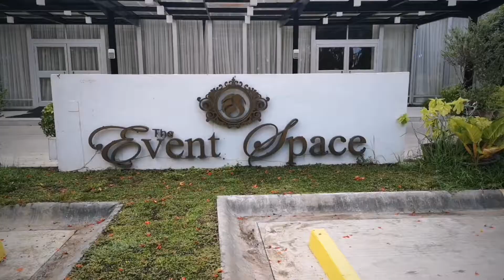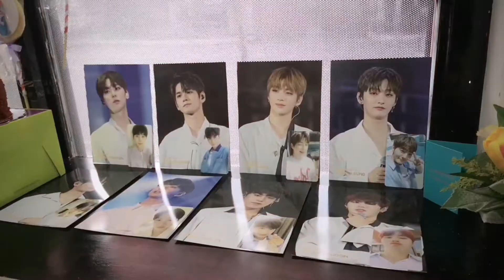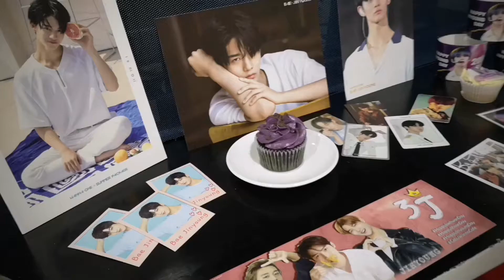Hectic Day Party + Pokemon Go + Wanna One 3J Party || Kuro Adventures